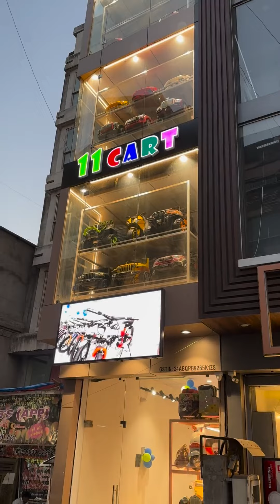11Cart has Kids Bikes , Toy Cars , Kids Jeep , Ride On Cars